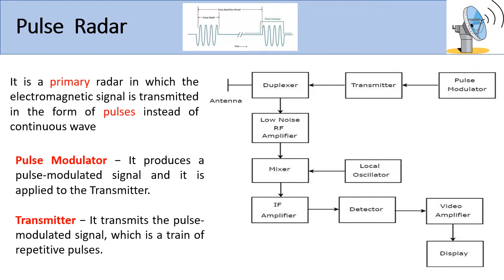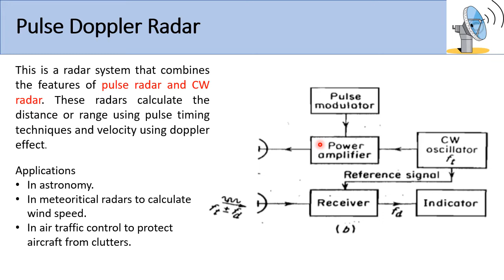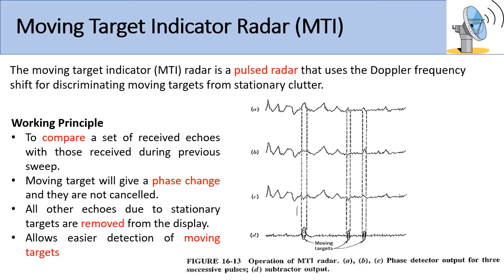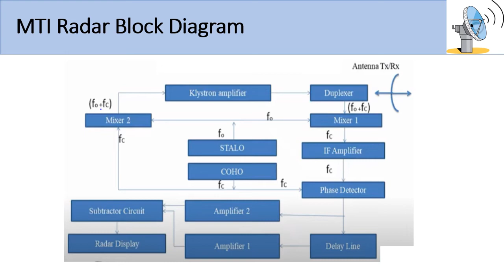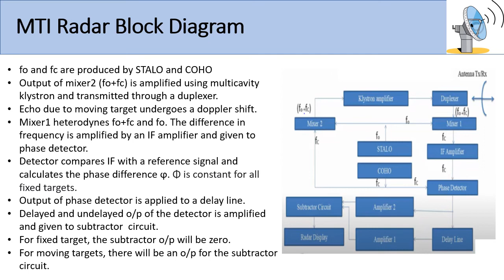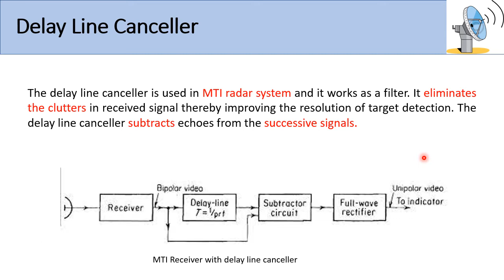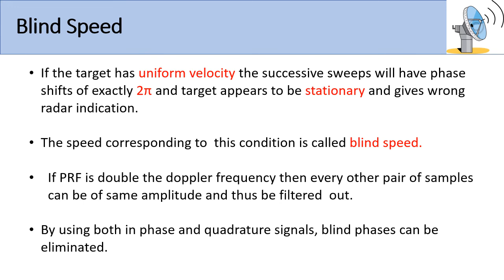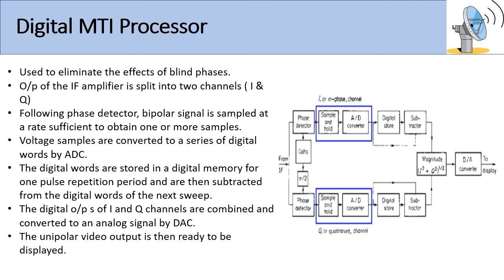RADAR AND NAVIGATION module 2 part3